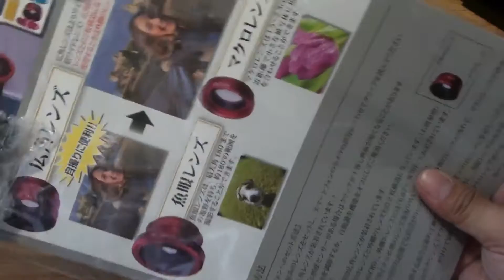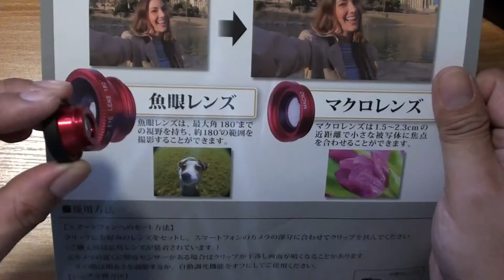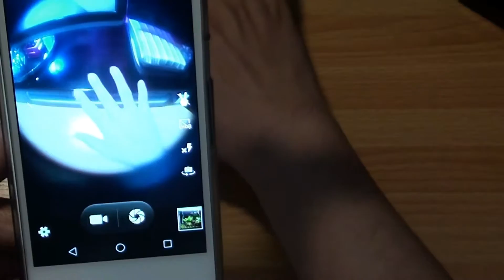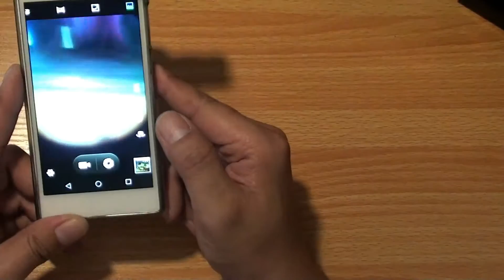スマホ用 広角レンズ 魚眼レンズ マクロレンズ レビュー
日経ＰＣ２１の２０１６年８月号のおまけでついていた
スマホ用レンズ３種類・広角・魚眼・マクロレンズのレビューです。